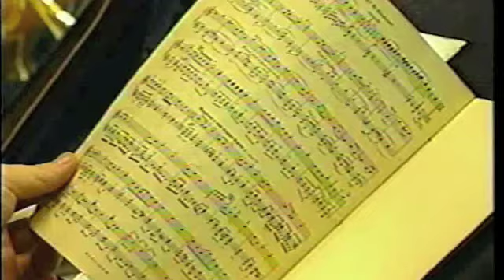Fanfare Part 3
"Fanfare" is a thirty-minute Telly Award Winning video documentary that presents a uniquely intimate portrait of the teaching, conducting and musical leadership of Dr. Douglas Hedwig. The video follows the engaging rehearsal process and musical preparations of the Brooklyn College Brass Ensemble, culminating in a series of concerts and masterclasses in and around London, England, during April 1998.

We witness the growth and development of the individual performers and, under the direction of Professor Hedwig, see and hear them evolve into a cohesive and exciting musical ensemble. This educational video also includes exciting scenes of the group's residency at the Royal Academy of Music in London, as well as their tour of the Horniman Museum, one of the great brass instrument museums of the world.

Douglas Hedwig is Executive Producer, Writer, and Music Director of "Fanfare," with Narration by National Public Radio Announcer, David Latulippe. Stuart McClelland, Chair of the TV & Radio Department at Brookyn College, was the Producer, Associate Writer, and Cinematographer.